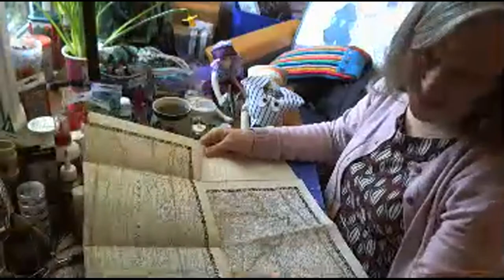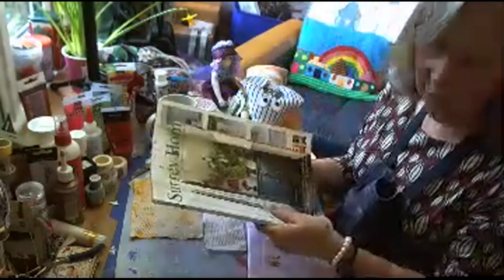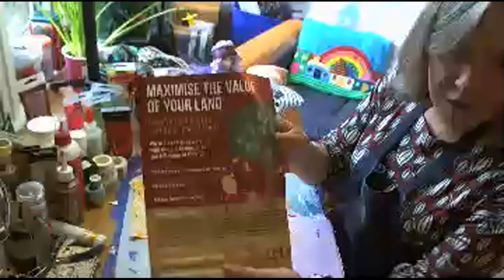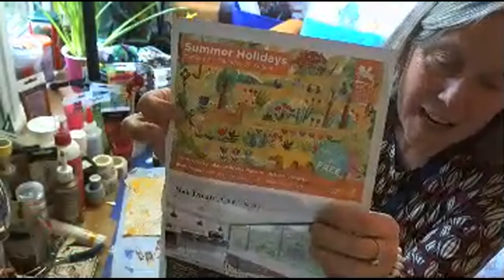using buttons in slow stitch hand painted fabric button flower pot collage / prompt game ATC pick 7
The prompts for today are -

Orange
Use images or letters from a magazine page 14
Butterflies
Use images or letters from a magazine page 55
Use staples
Add a tuck spot
Use something vintage

Here is Lizzi Brewers link she will be doing here slow stitch live on Monday evenings and has so many lovely slow stitch videos.
This is Roy’s latest slow stitch video